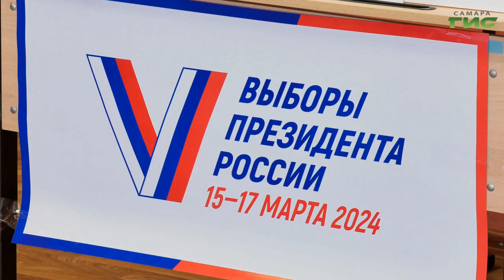В Самаре прошло заседание Общественного штаба по независимому наблюдению за выборами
На заседании общественного штаба по независимому общественному наблюдению за выборами прозвучали словам благодарности всем, кто принял участие в обеспечении открытости, прозрачности и законности всех процедур во время главных выборов в стране. Как со своей задачей справилась Самарская область, - расскажет Галина Тапилина.